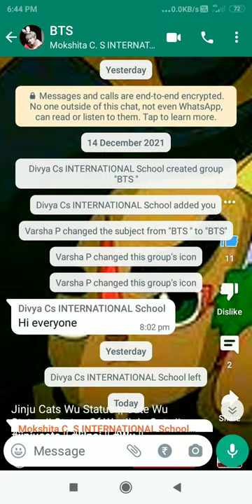Jing ju cats Wu picture